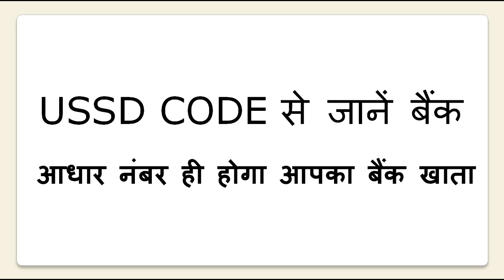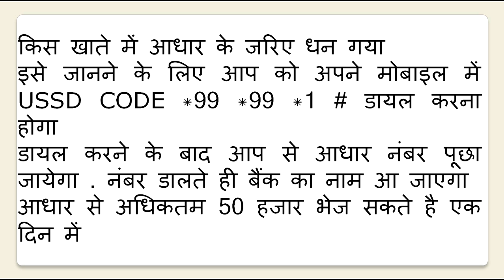USSD CODE से जानें बैंक || KNOW THE BANK BY USSD CODE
KNOW THE BANK BY USSD CODE